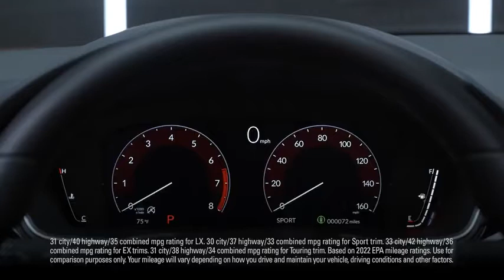The Honda Civic Sedan Performance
Ocean Honda of Burlingame